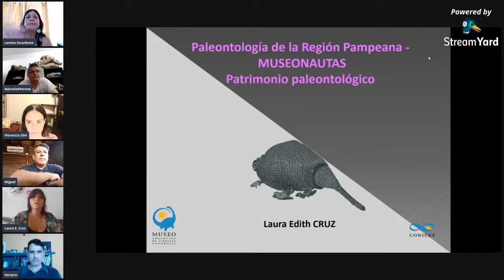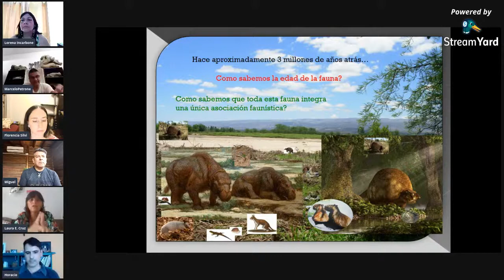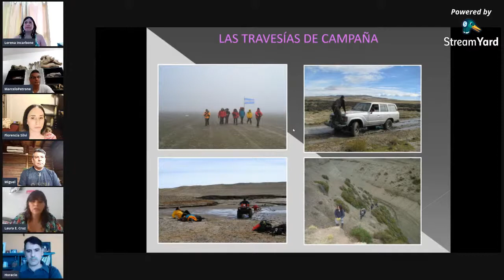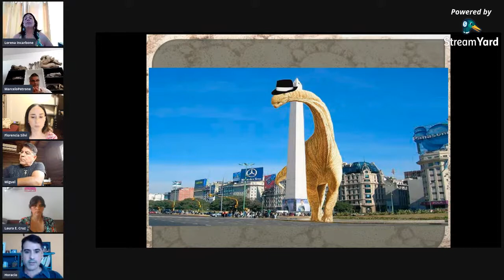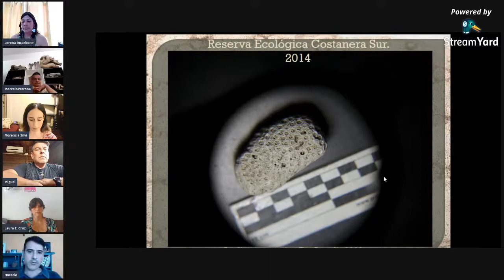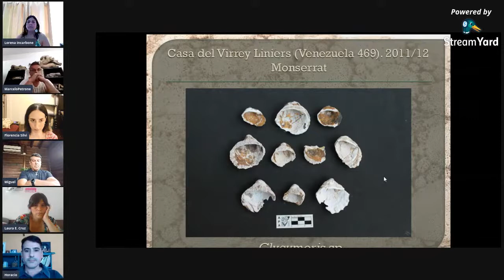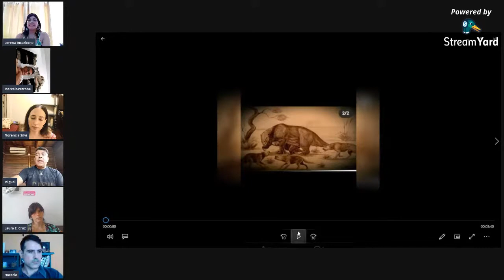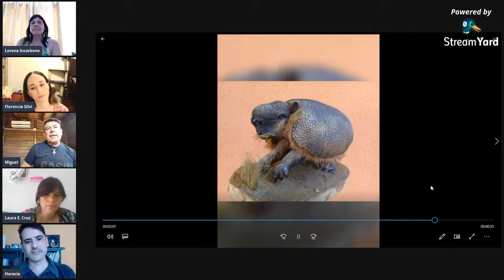Seminario taller de Patrimonio Cultural III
Paleontología de la región Pampeana